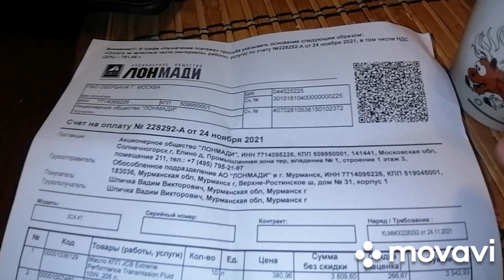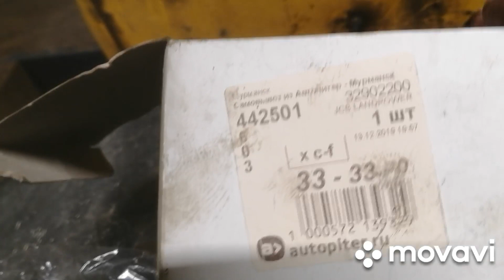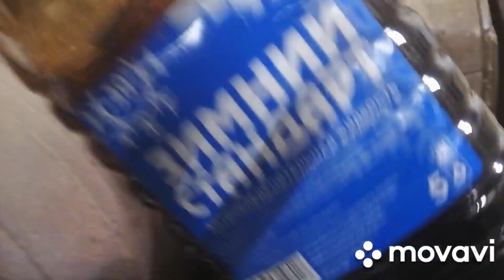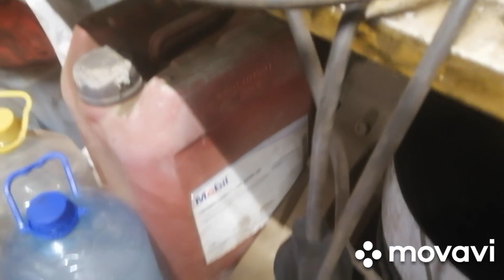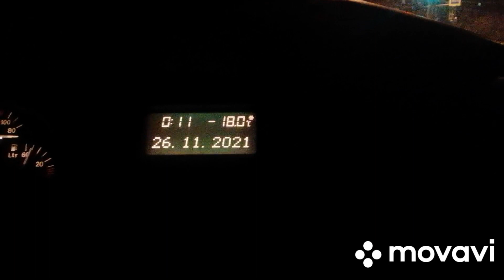25 ноября 2021 г. Jcb3cx . Замена масел кпп и передний мост